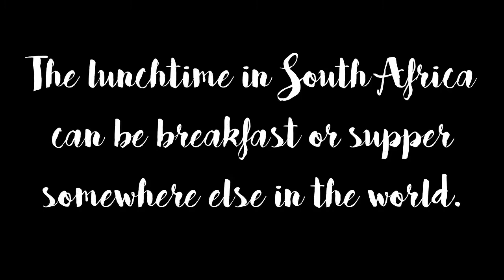THE PROVISION FROM GOD Part 9 | Menu 27 | SoulFoood1st | S1 | E5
THE PROVISION FROM GOD | Part 9
SoulFoood1st | Menu 27
Season 1 | Episode 5
with Pastor Dean Padayhag
TCM Missionary in South Africa